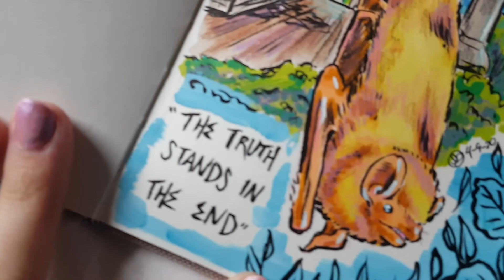Art Vlog 50 - I'm not trying to be controversial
Hey guys! Sorry this vlog is pretty dated.  I got pretty sick after the completion of this vlog and then I got busy with classes and work.  But now classes are over and I have some more free time!

Art Supplies I USE:
Pentel Fude Sign Pens
Spectrum Noir Markers
Tombow TwinTone Markers
Reeves Gouache
Posca Pens
Ohuhu Markers
Spectrum Noir Metallic Markers
Pentel Brush Pen